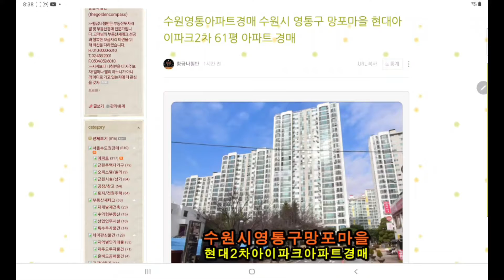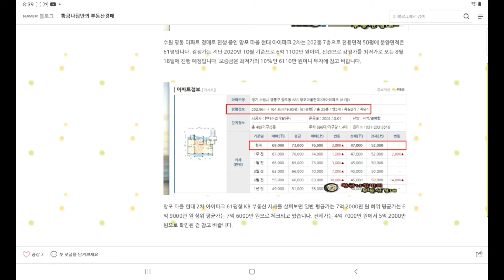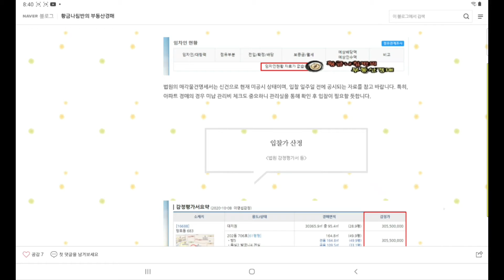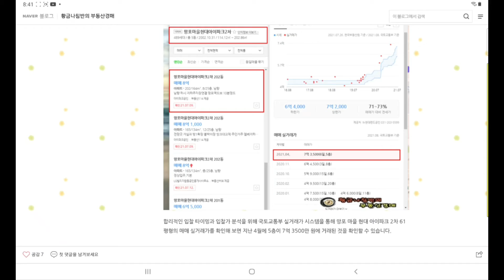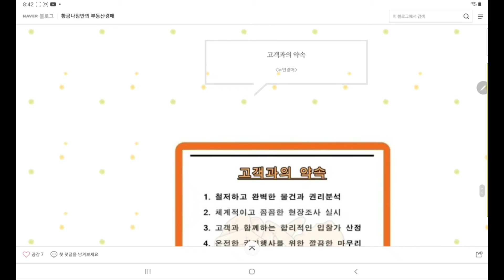[수원영통아파트경매] 경기 수원시 영통구 망포동 망포마을 현대아이파크2차 아파트 61평형 경매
경기 수원시 영통구 망포동 망포마을 현대아이파크2차 아파트 61평형 경매
[ 수원지방법원 2020 타경 14528 ]
입찰일 2021년 8월 18일
2020타경14528
1차 최저가 6억 1100만 원